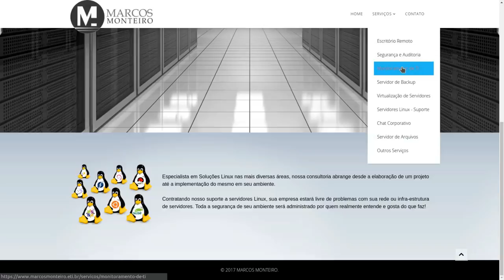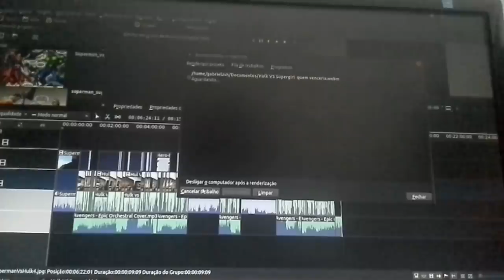Por que não adotei FreeBSD como meu sistema operacional padrão?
Depois que conheci FreeBSD, decidi fazer uma longa analise para chegar a conclusão se iria ou não adotar o sistema operacional. E aqui está a minha opinião.

Linux®